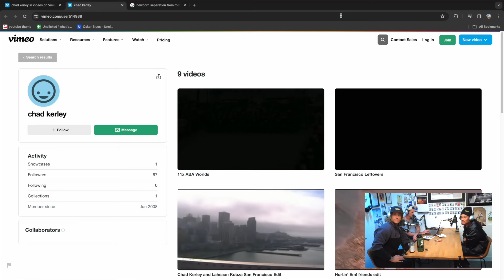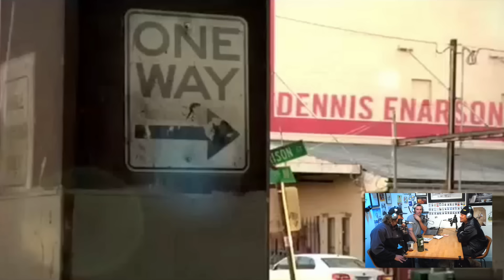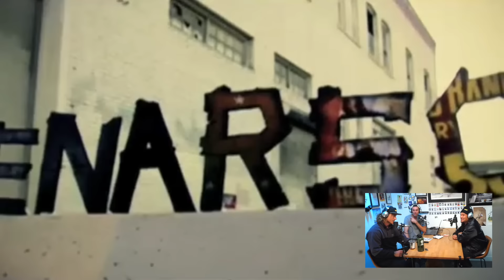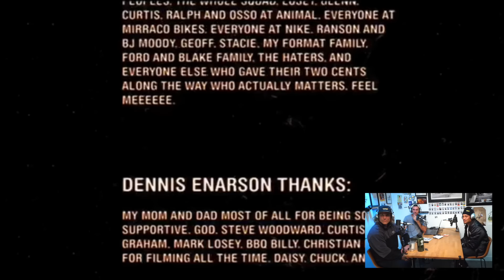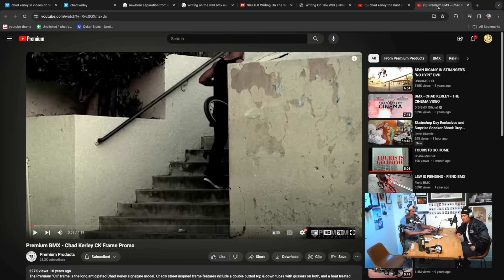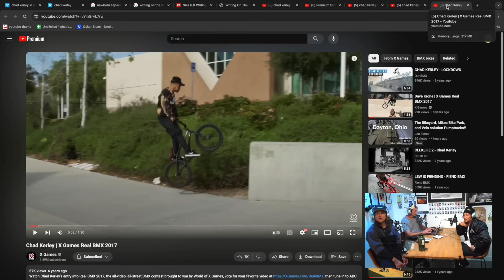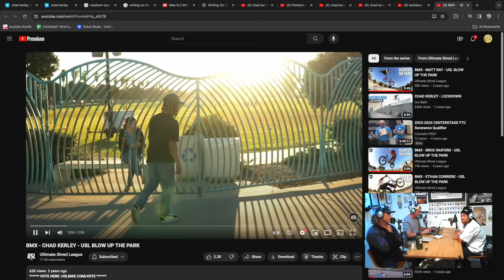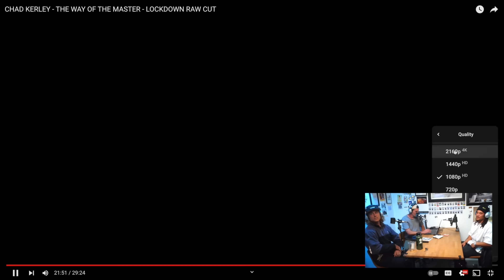CHAD KERLEY - ORIGINS & INFLUENCES - UNCLICKED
Chad Kerley is in the Unclicked studio as we comb through his early video parts to his latest.
From his early “Hunt” part to his latest “Lockdown” part, Chad talks us through defining moments in his BMX career, becoming a father, and most recently, finding out he was adopted at a young age.

Thanks to Dales, Source BMX, and Woodward for supporting the Unclicked Podcast!

0:00 - Chad Kerley Origins
29:00 - Self Edit
35:30 - Nike 6.0 Video
1:16:00 - The Hunt
1:24:00 - Premium Frame Promo
1:28:45 - Markit Leftovers
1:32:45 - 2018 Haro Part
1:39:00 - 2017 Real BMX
1:41:00 - CEEKLIFE 2
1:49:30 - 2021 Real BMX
1:52:00 - USL - Blow up the park
1:56:15 - Lockdown